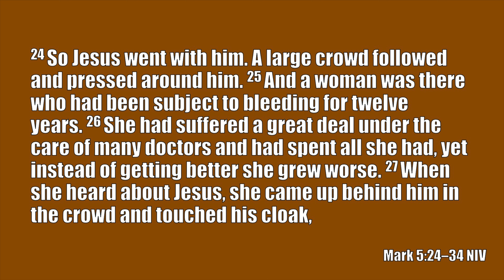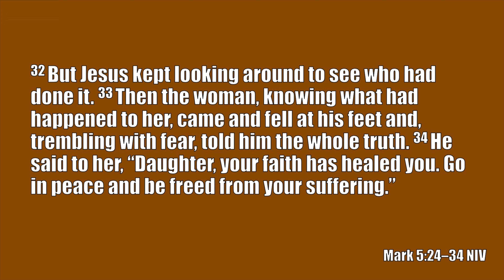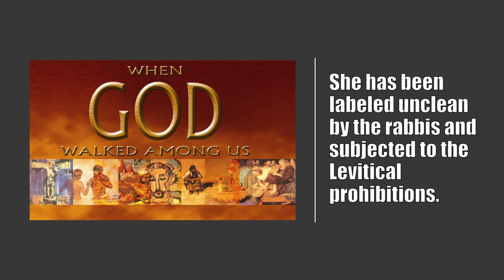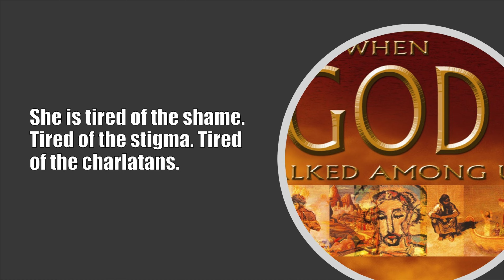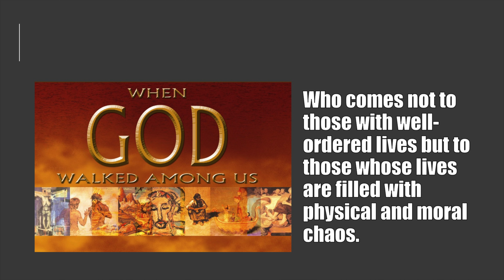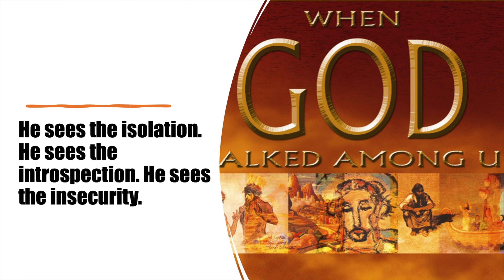New Hope Community Church Service | Sunday, April 24th, 2022 | JE Caterson | Mark 5:24–34